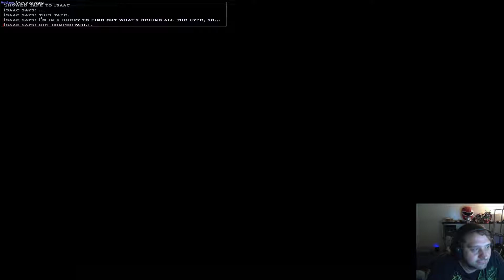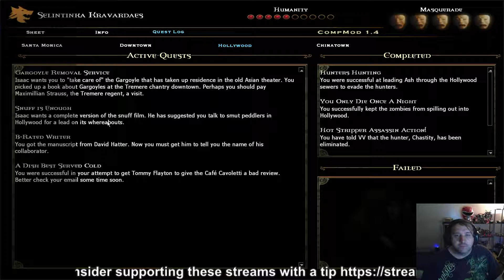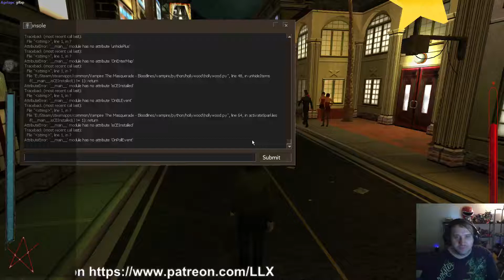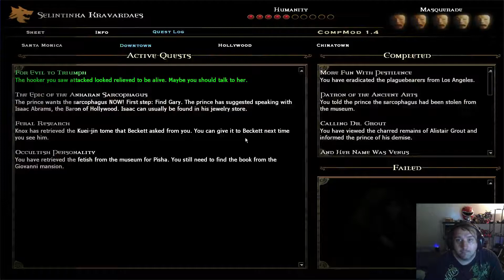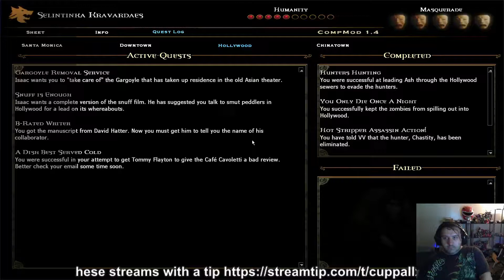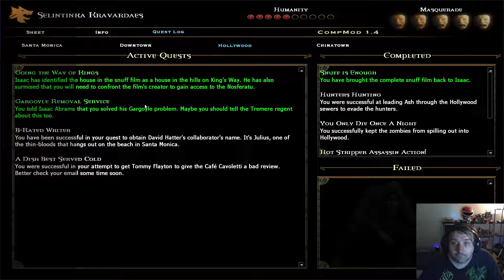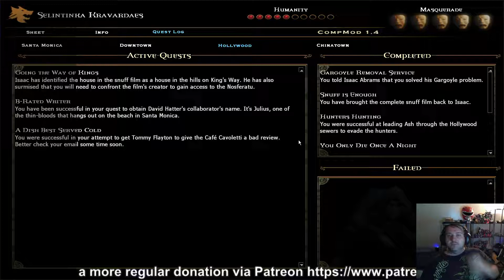Starting Over: VTM: Bloodlines - Part 8 Console?